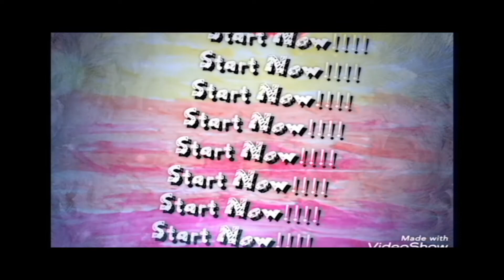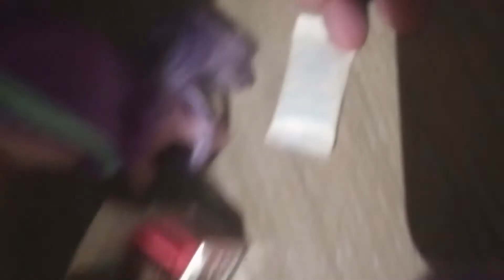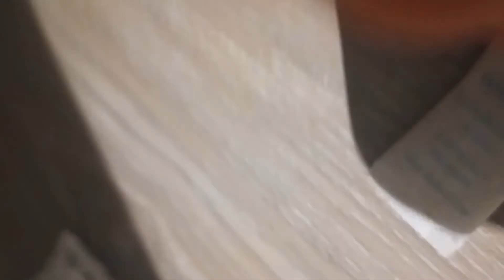LPS || My Vacation Part 1 || First Trip on a Plane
Finally, I have a chance to have a vacation in America.
I travel there by plane with My family.